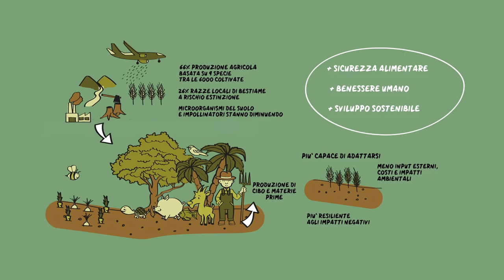Dynaversity video scribing #1: Agrobiodiversità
Oggi il 66% della produzione mondiale di colture si basa solo su 9 specie di piante, tra le 6000 un tempo coltivate. Ma che cos'è l'agrobiodiversità? E perché la diversità in agricoltura è così importante per la sicurezza alimentare?  Questo video fa parte di 10 video scribing che presentano in 2 minuti alcuni dei concetti chiave dell'agricoltura a basso input. È stato realizzato nell'ambito del progetto Dynaversity, finanziato dal programma di ricerca e innovazione Horizon 2020 dell'Unione Europea.

Dynaversity facilita l'integrazione di pratiche e conoscenze scientifiche su come gestire al meglio la diversità in agricoltura e nell'intera catena alimentare, dal seme al piatto.

La versione italiana dei video scribing è stata realizzata grazie alla Rete Semi Rurali.